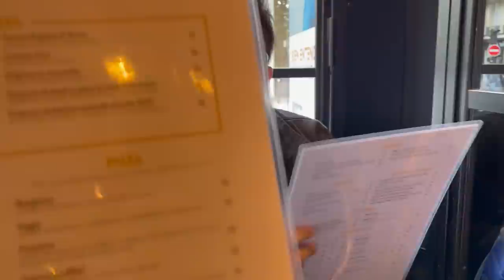JE SUIS PARTI A PARIS EN CACHETTE ! 😭😂 ( je l'est enfermé ..)